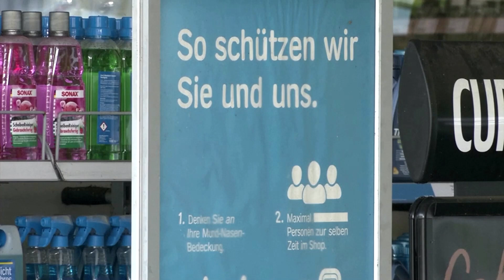Germans shocked by COVID mask row killing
German politicians expressed shock over the killing of a 20-year old gas station worker after an argument about a face mask, and said that coronavirus deniers who are willing to use violence will not be tolerated.